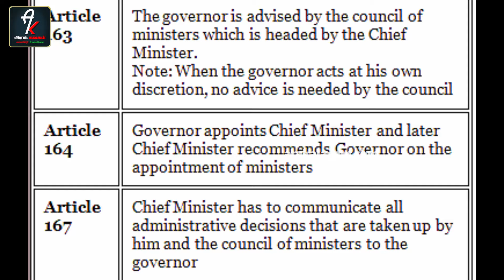RN Ravi க்கு பொன்முடி மேல் வன்மம்|டெல்லி விசிட் அதிர்ச்சி ரிப்போட்|Ponmudi issue| Adv Vaanchinathan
அமைச்சர் பொன்முடி வழக்கில் நீதிமன்ற வழக்கில் உச்ச நீதிமன்றம் அவர் மீதான 3 ஆண்டு தண்டனைக்கு தடைவிதித்தது இதனால் சட்டப்படி எம் எல் ஏ ஆகிவிட்டர்
முதலமைச்சர் பரிந்துரையின் பேரில்
அமைச்சராக ஆளுநருக்கு முதல்வர் கடிதம் எழுதிய நிலையில் ஆளுநர் திடீர் என டெல்லி புறப்பட்டு சென்றது அரசியல் காழ்ப்புணர்ச்சி என்றும் அரசியல் அமைப்பு சட்டப்டி கூறு 163, 164,167 ன்படி ஆளுநருக்கான வரையறை உள்ள போது இப்படி தாமதப்படுத்து வது என்பது சட்டமன்றத்தை மட்டுமல்ல உச்ச நீதிமன்றத்தையும் அசிங்க படுத்துகிறார் ஆளுநர் ரவி என வழக்கறிஞர் வாஞ்சிநாதன்
தெரிவித்துள்ளார்

In the case of Minister Ponmudi, the Supreme Court stayed the 3-year sentence against him and thus he became an MLA by law.
On the recommendation of the Chief Minister
When the Chief Minister wrote a letter to the Governor as a minister, the sudden departure of the Governor from Delhi is political vandalism and when there is a definition for the Governor as per Article 163, 164, 167 of the Constitution, this kind of delay not only disgraces the Legislative Assembly but also the Supreme Court.
stated